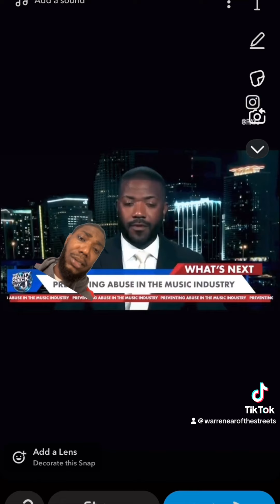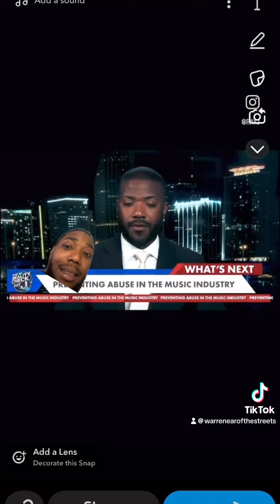Ray J Says The Diddy Situations Is Not A Game That’s Really Goin On And He Uses Baby Oil